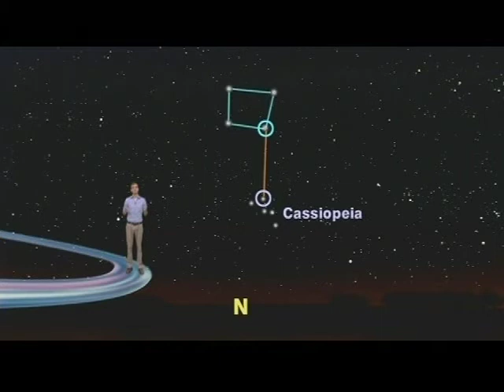Star Gazer 1 Minute Nov. 1-7, 2010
"How To Look Back In Time 2 1/2 Million Years Or 36 Minutes"